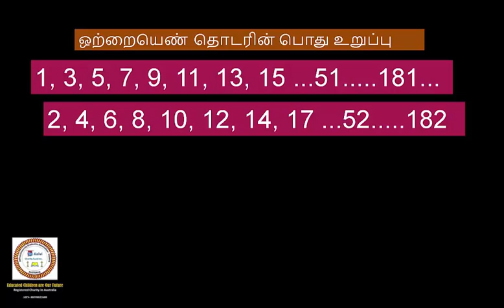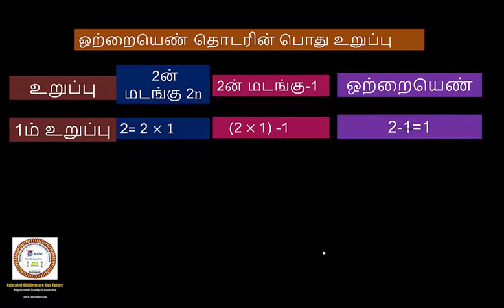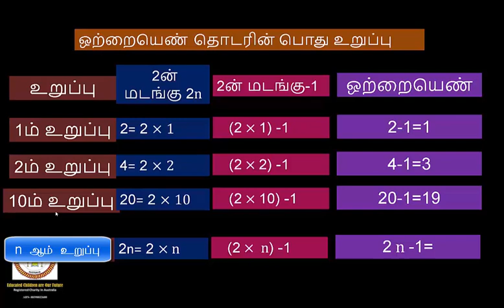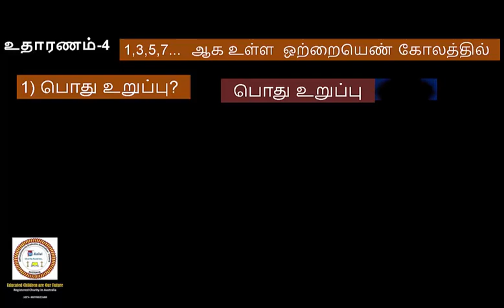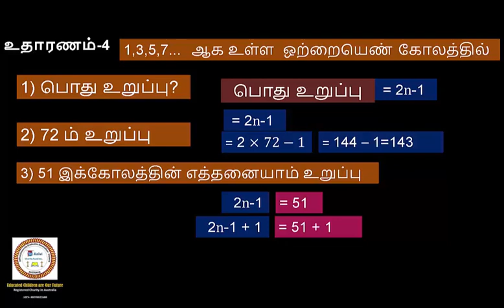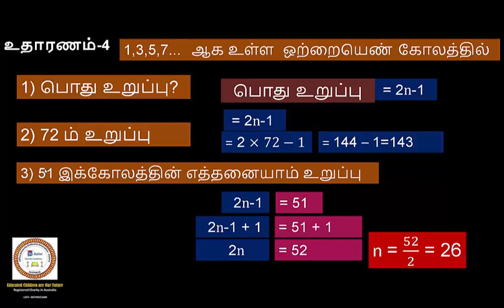அலகு1 2தொடர்ச்சி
Grade 8 Mathematics (Tamil) - 1.2-1